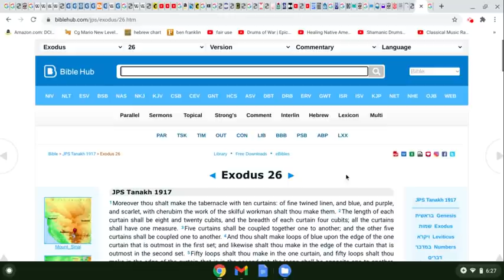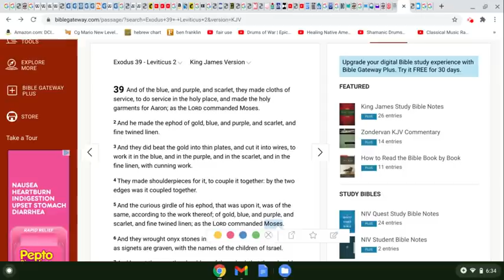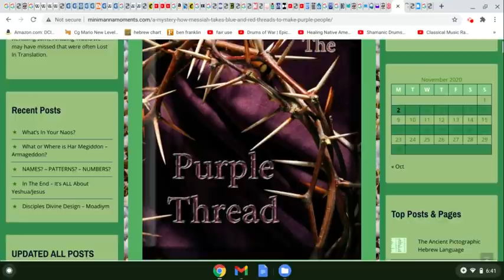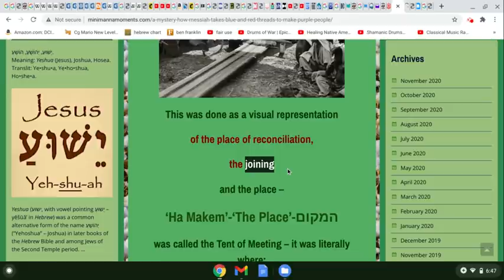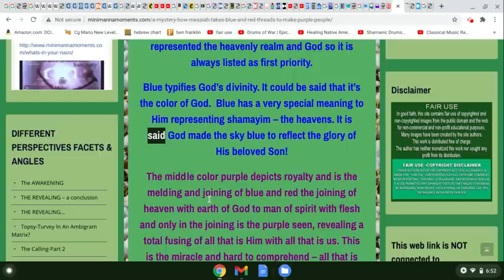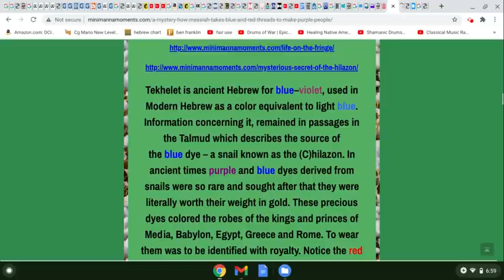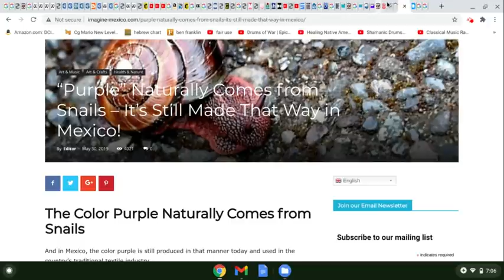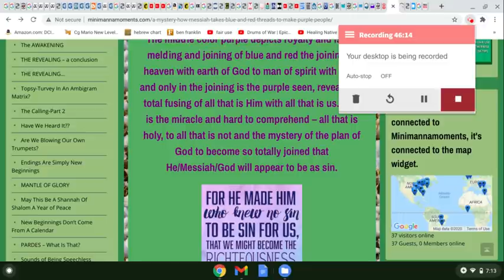khandrop 2020 | Blue, Purple, Red on White Linen with Gold Wire Thread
Shabat Shalawam to the Khan Dynasty!!!

Keep the Watah flowing my Nagaz.. Keep the Code

HWH

43.2 The Drop Radio is a community supported educational and artistic platform promoting the indigenous healing vibration 432 hertz. Surf the wave 24/7 and enjoy the flow of redemption.

Download our new "432thedrop" streaming App available now:
iPhone (iTunes):